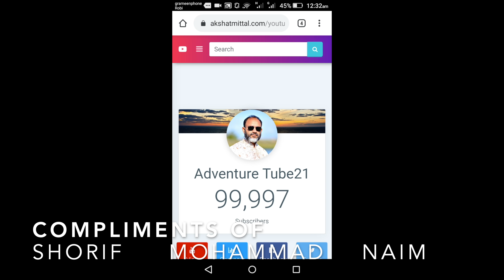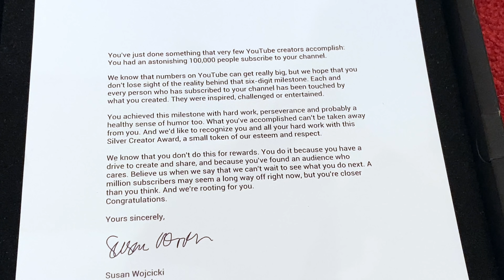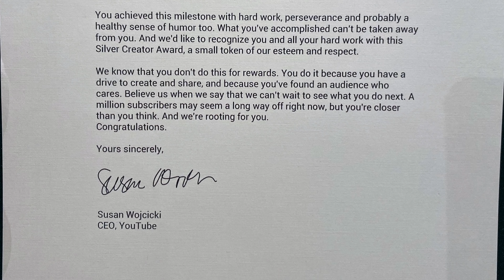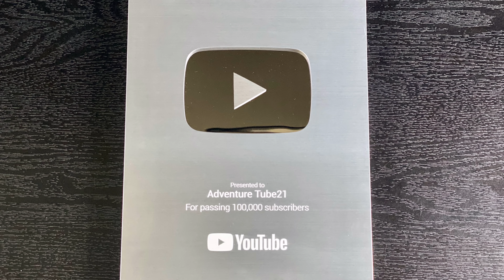100K Silver Button Celebration. সিলভার বাটন পেয়েছি। Hundred Thousand Subscriber Special.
We have received our 100 thousand subscriber Silver Button from YouTube.  আপনাদের সবাইকে অনেক অনেক ধন্যবাদ। We appreciate your continuing support.